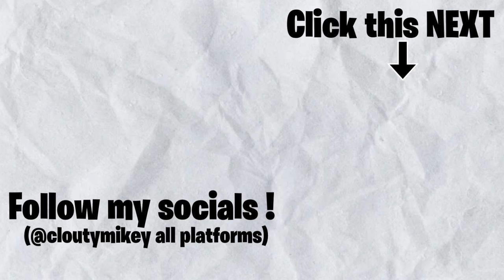GRINGO REACT 🇺🇸 🇬🇭 VEIGH - NOVO BALANÇO (Dos Prédios Deluxe) | REACTION 🇧🇷🔥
Here's a reaction to " VEIGH - NOVO BALANÇO (Dos Prédios Deluxe)", hope you guys enjoyed the reaction. ENJOY :)) Thank you guys for 47K subs, our goal is 50K by NOVEMBER.

Full ORIGINAL video: VEIGH - NOVO BALANÇO (Dos Prédios Deluxe)